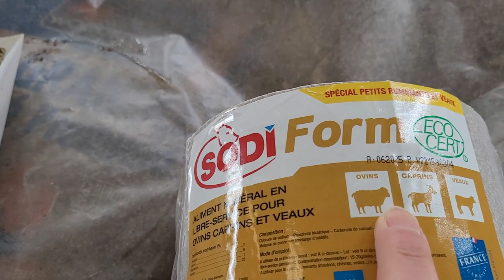silence ça tourne ! partie 2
fin de tournage